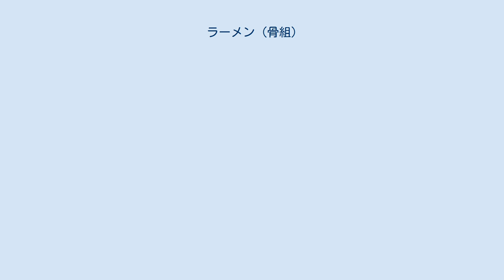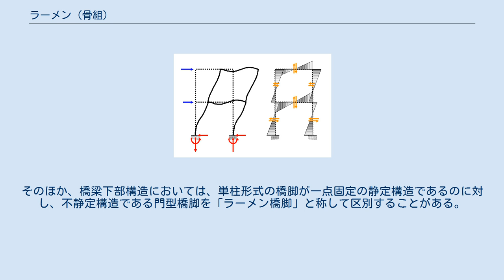ラーメン (骨組)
このラーメンで緑色は鉛直荷重、青色は水平荷重、赤色は反力を表す。
 鉛直荷重時のラーメンの変形状態（左）と応力図（右） 水平荷重時のラーメンの変形状態（左）と応力図（右） ラーメン (独: Rahmen) とは構造形式のひとつで、長方形に組まれた骨組み（部材）の各接合箇所を剛接合したものをいう。
ドイツ語で「額縁」の意。
建築・土木構造の分野では柱が梁と剛接合している構造をラーメン構造という。
 ラーメンは長方形の角部が剛接合されていて、外力により部材に発生した曲げモーメントは接合部材に伝達しながら全体の部材で強度を構成する。
部材に平行な荷重（建物では地震や風などによる横からの力）がかかった場合でも、接合部で抗力を発生して筋交い構造を不要とする一方、接合部に高い強度が要求される。
不静定構造であることから、一部が破壊しても応力の再分配が行われて崩壊することはなく、多くの箇所に破壊が生じたときに崩壊に至る。
この性質を最大限に発揮するには、柱より梁が先に破壊するようにすること、破壊モードは曲げ破壊のみとし、せん断破壊を許さないことなどが重要である。
 比較される構造概念として、各部材の接合部がピン接合されたトラスや、部材を線ではなく面ととらえる壁式構造、曲げモーメントを圧縮力に変換するアーチ構造などが挙げられる。
 ラーメン構造は、近代建築における最も一般的な構造形式である。
構造材別に見ると、鉄骨造（S造）、鉄筋コンクリート造（RC造）、鉄骨鉄筋コンクリート造（SRC造）の建築物の多くに採用されている。
ラーメン構造が現在のように一般的な形式となったのは、建築史的視点から見ると、20世紀に入ってからのことであり、上記に挙げた建築材料、すなわち鉄とコンクリートの普及とラーメン構造の普及は切っても切れない関係にある。
 歴史的な蓄積も多く、信頼性が非常に高い。
事務所ビルや中層集合住宅などには柱間を6 - 8mにしたものがもっともコスト効率のよいものとされ、経済スパンとも呼ばれている。
 基本的にはブレースや耐震壁が不要であるため、間仕切りのない、広々とした空間を作ることができる。
 荷重に対しては、主に柱と梁の曲げによって抵抗するため、柱と梁は非常に太いものとなる。
一般的な柱の寸法は、鉄骨造で300mm角 - 900mm角程度、鉄筋コンクリート造で600mm角 - 1200mm角程度となる。
 荷重による部材の変形は、曲げ変形が支配的であり、せん断変形・軸方向変形はほとんど発生しない。
 地震荷重・風荷重に対しての変形量は、壁式構造などに比べて大きくなる。
しかし、大変形時においても粘り強く抵抗する特性がある。
ただし、大変形に追従できない建具類や仕上げ材が損傷を受けることが多い。
 木造においては、部材同士を剛強に接合することが困難である（接合部に金物を用いたとしても、金物が木材にめり込みやすく、完全な剛接合を作ることは難しい）。
しかし、近年ドリフトピン工法の普及に伴い、木質建築物においてもラーメン構造が可能となった。
ラグスクリューボルトによる門型ラーメン構法がその代表例である。
 土構造物、河川・海洋構造物なども含み、いわゆるインフラ整備全般を対象とする土木分野においては、一部の鋼構造・コンクリート構造について、あえて静定構造物と区別する際にラーメンの呼称が用いられる。
代表的なものとして、橋梁の上部構造において、ピン支点である支承を設けずに剛結構造としたラーメン橋がある。
そのほか、橋梁下部構造においては、単柱形式の橋脚が一点固定の静定構造であるのに対し、不静定構造である門型橋脚を「ラーメン橋脚」と称して区別することがある。
 ラーメン構造の構造計算は複雑である。
そのため、次のような方法が用いられる。